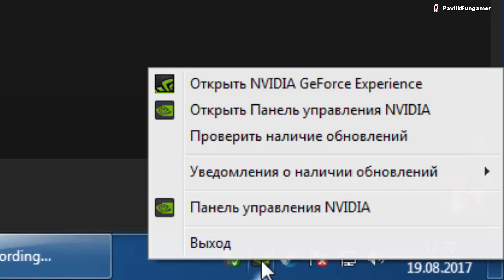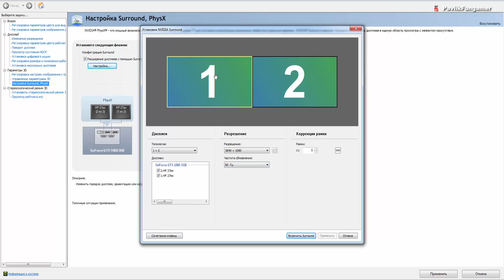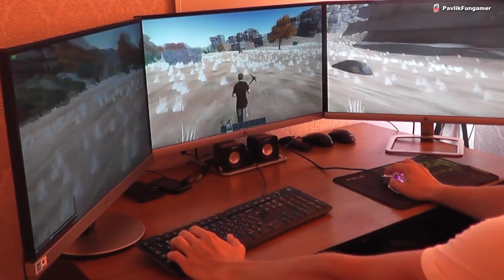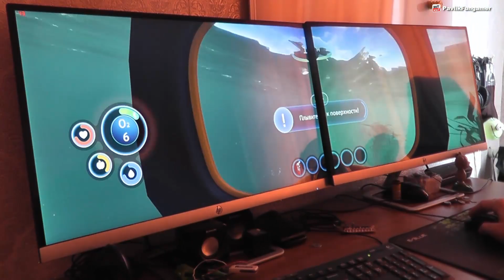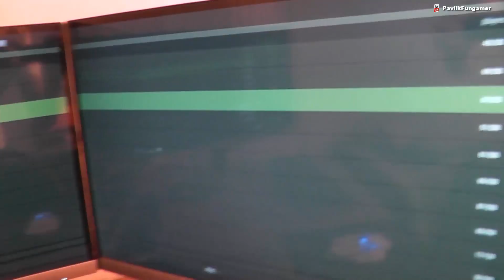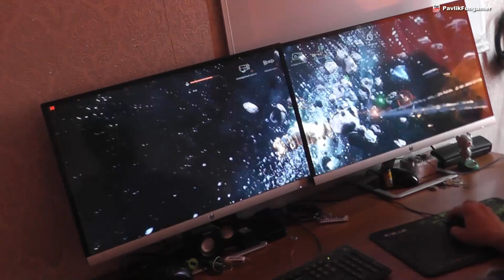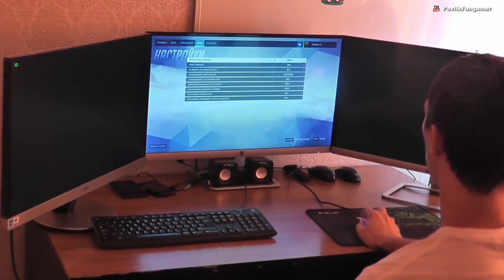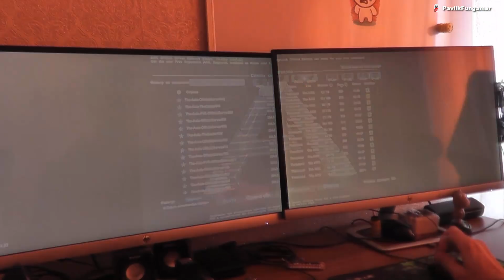Как подключить 3 монитора и играть на разрешениях 5760x1080 и 3840x1080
В этом видео я покажу как запустить игры на двух трех и более мониторах как настроить расположение экранов, как подключить 3 монитора и протестирую популярные игры такие как
2:38 Hurtworld
5:07 Subnautica
6:44 Rust
9:53 Counter Strike
11:12 Everspace
13:17 Overwatch
13:55 ARK Survival Evolved
15:43 Blade&Soul
  Некоторые из игр не смогли справиться с поставленной задачей, другие же выполнили её на отлично.